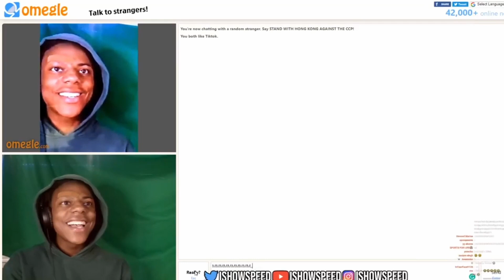IShowSpeed Gets Jump Scared On Omegle